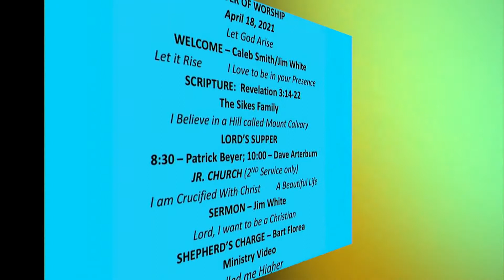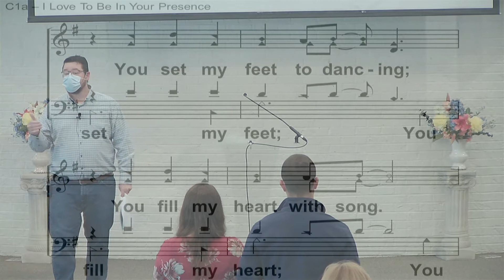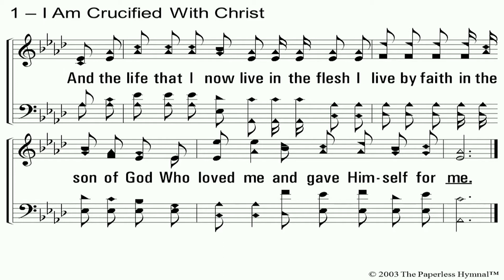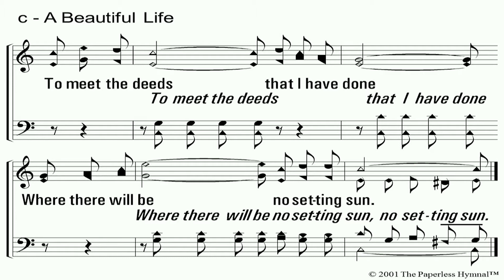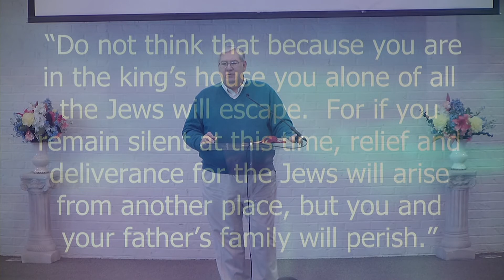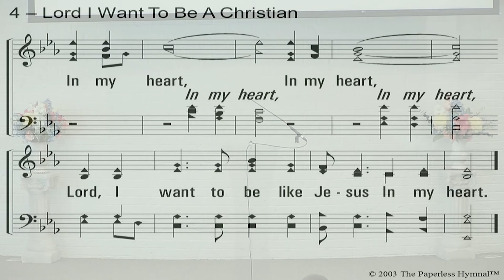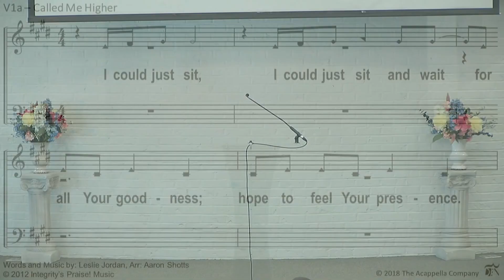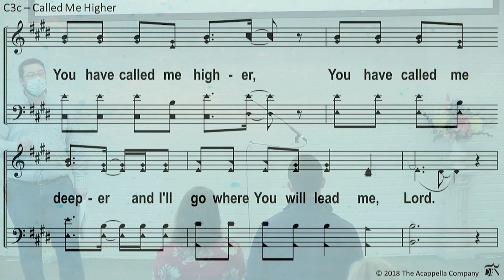Where Do We Stand? | April 18 2021